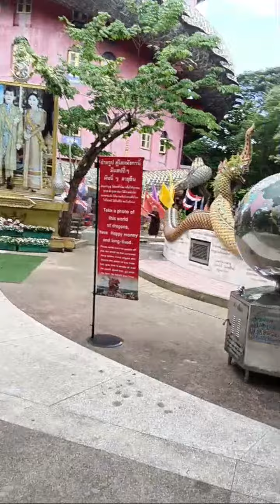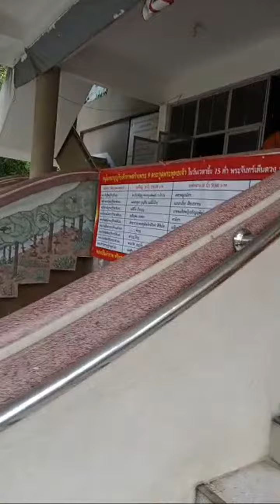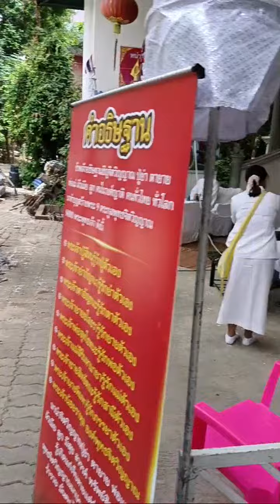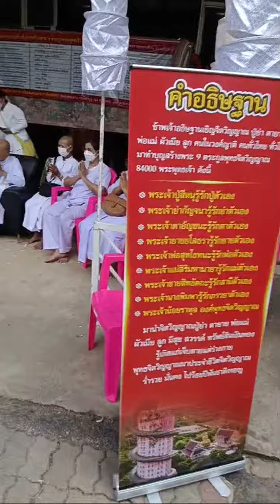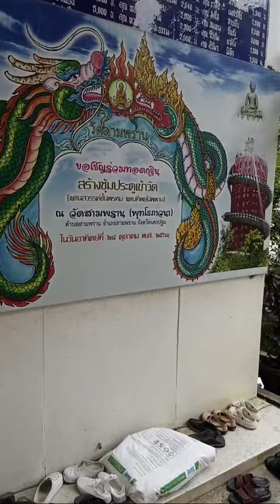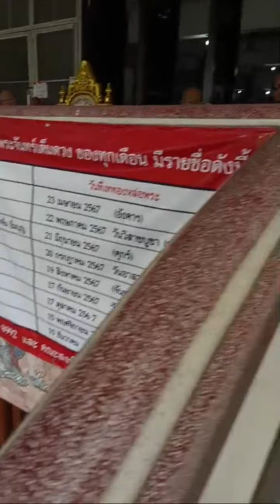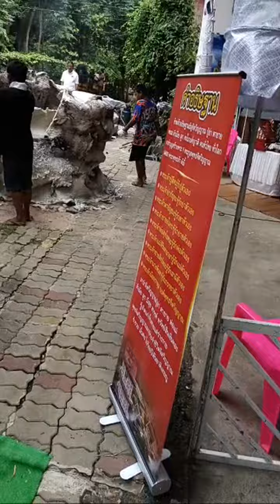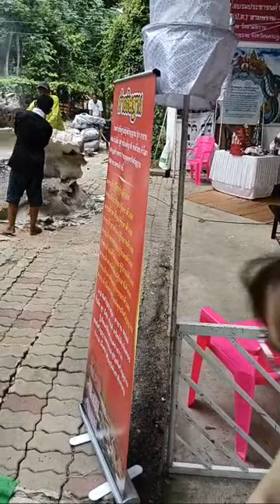สำเนาของ ttvnewsonline วัดดังสายมู กำลังถ่ายทอดสด!